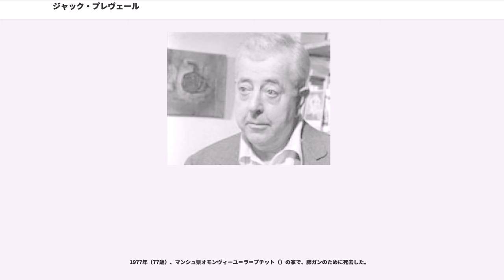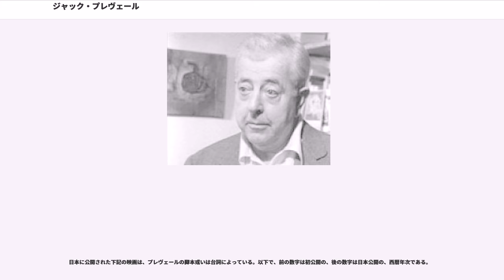ジャック・プレヴェール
ヌイイ＝シュル＝セーヌ出身の人物

ジャック・プレヴェール（Jacques Prévert, 1900年2月4日 - 1977年4月11日）は、フランスの民衆詩人、映画作家、童話作家。シャンソン『枯葉』の詞や、映画『天井桟敷の人々』のシナリオを書いた。

パリの西隣ヌイイ＝シュル＝セーヌに生まれた。父はブルターニュ系のアンドレ、母はオーヴェルニュ系のシュザンヌであった。15歳から、パリの商店や百貨店で働いた。

1920年（20歳）、徴兵先のリュネヴィルで、のちの画家イヴ・タンギーを知り、さらに翌年、駐留先のコンスタンティノープルで、後の編集者マスセル・デュアメル（）を知った。1922年、パリに戻り、映写技師の弟ピエールが勤める映画館に、3人で入り浸った。1924年から3人はモンパルナスで共同生活を始め、1925年からそこへ、アンドレ・ブルトン、ルイ・アラゴン、フィリップ・スーポー、ロベール・デスノス、ミシェル・レリス、レーモン・クノーら、シュルレアリストが出入りして、一ときプレヴェールも同調したが、1928年、疎隔して絶縁し、タンギーやデュアメルらと映画制作に打ち込み、かたわら、詩を雑誌に載せ始めた。

1932年（32歳）、ポール・グリモー、クロード・オータン＝ララ、ジャン＝ルイ・バローらのアジプロ劇団『10月グループ』（）に、脚本『新聞ばんざい』（Vive la Presse）、『フォントノワの戦い』（La Bataille de Fontenoy）を書き、後者はソビエト連邦モスクワの左翼演劇コンクールの一等賞を取った。

『10月グループ』が解散した1936年から1945年にわたって、約20の映画のシナリオ、台詞を書き、マルセル・カルネ、ジャン・ルノワール、ジャン・グレミヨンらの監督、ジャン・ギャバン、アルレティ、ミシェル・モルガンらの俳優と仕事をした。

撮影所仲間の作曲家ジョゼフ・コズマが、1935年の『美しい星へ』（À la belle étoile）以降、プレヴェールの詩によるシャンソンを50曲も作り、イヴ・モンタン、エディット・ピアフ、ジュリエット・グレコ、マルセル・ムールジ（）らが歌った。

1940年からのナチスによる被占領期は、南仏に疎開した。

1946年（43歳）、奨められて最初の単行本『パロール』（）を出版した。書き溜めた自由詩・散文詩・メモなどの寄せ集めであったが、待たれていて売れ、のちのちまで数百版を重ねたと言われる。同じ年、妻ジャニーヌとの間に一女を得て、童話を書くようになり、写真家のイーラ（）、画家のエルザ・アンリケ（Elsa Henriquez）、アンドレ・フランソワ（）、ジャックリーヌ・デュエーム（）らと、子供の本を作った。

1948年、転落事故を起こしたが、その後も詩集や童話を出版した。生涯にわたり彼の詩は、分かり易い言葉で綴られた。そしてさらに、画家のパブロ・ピカソ、マルク・シャガール、マックス・エルンスト、ジョルジュ・ブラック、ジョアン・ミロ、写真家のイジス（）らと美術書を編んだ。

女優アヌーク・エーメのデビュー作 ("" 1947) 及び2作目 ("" 1947, 未公開作) に脚本で関わっていたが、1作目の役名"アヌーク"を彼女が芸名に用い、さらにプレヴェールが"エーメ"を付け加えることを提案した。

1977年（77歳）、マンシュ県オモンヴィーユ＝ラ＝プチット（）の家で、肺ガンのために死去した。

没後に、二篇の詩集が出版された。

脚本家として活躍したが、なかでも台詞が素晴らしかった。

映画の仕事は、外部リンクの"Internet Movie Database"に詳しい。

プレヴェールの詩にジョゼフ・コズマが曲を付けたシャンソンには、枯葉、バルバラのほか、次などがある。

美しい星へ（A la belle étoile）／二匹の蝸牛葬式に出かける（Deux escargots s'en vont à l'enterrement...）／ 鯨釣り（La pêche à la baleine）／朝の食事（Déjeuner du matin）／庭（Le jardin）／夜のパリ（Paris at night）／愛し合う子どもたち（Les enfants qui s'aiment）／魔性 驚異（Démons ...